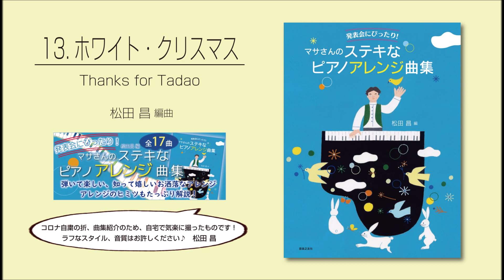13. ホワイト・クリスマス ―Thanks for Tadao―（バーリン 作曲／松田昌 編曲）- 発表会にぴったり！『マサさんのステキなピアノアレンジ曲集』【マサさん本人によるピアノ演奏♪】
【マサさん本人によるピアノ演奏♪】
発表会にぴったり！『マサさんのステキなピアノアレンジ曲集』より
松田昌 編

ホワイト・クリスマス ―Thanks for Tadao―
※音源でお楽しみください♪

キーボードアーティスト・鍵盤ハーモニカ奏者として有名な松田昌によるピアノアレンジ曲集。初中級。ムーン・リバー、スカボロフェアの格好良いピアノソロアレンジや、ジャズ風のロンドンデリー、ホワイト・クリスマス、ドビュッシー風の大きな古時計など、とにかく弾きやすくてお洒落で舞台映えする曲ばかり！ クレメンティのソナチネのブルース風連弾アレンジは、発表会で大注目間違いなし！
コードの読み方や格好良いコード進行など、入門者でも理解しやすいアレンジの手法についての解説「アレンジ入門5つのポイント」、各曲のアレンジ裏話もたっぷり掲載。誰でもお洒落なアレンジができる秘密・コツ満載で、自分でアレンジしてみたいけど難しい…と思っていた人におすすめ！
松田昌のアレンジを堪能し、知り、自分でも実践できるようになる一冊。

音楽之友社より好評発売中！立ち読みはこちらから☟

マサさん本人によるピアノ演奏が全曲アップされておりますので、ぜひお聞きください！

【収録曲】（松田昌 編曲）
1. 大きな古時計 (My Grandfather's Clock) ―バロック小品風―
（ワーク（Henry Clay Work）作曲）
2. 大きな古時計 (My Grandfather's Clock) ―古典派小品風―
3. 森のくまさん (The Other Day, I Met a Bear) ―3拍子とショパン的変奏―
（アメリカ民謡）
4. 山の音楽家 (Ich bin ein Musikante) ―いろいろなカノン―
（ドイツ民謡）
5. 夕焼け小焼け  ―校庭の思い出―
（草川信 作曲）
6. こきりこ節 ―里山の音が聞こえる―
（富山県民謡）
7. ロンドンデリー (Londonderry Air) ―バラード―
（アイルランド民謡）
8. スカボロフェア (Scarborough Fair) ―遠き日の記憶―
（イングランド民謡）
9. ロンドンデリー (Londonderry Air) ―ボサノヴァ―
10. 大きな古時計 (My Grandfather's Clock) ―ドビュッシーに捧ぐ―
11. 大きな古時計 (My Grandfather's Clock) ―ジャズスタイル―
12. きらきら星 (Twinkle, twinkle, little star) ―自由なファンタジー―
（フランス民謡）
13. ホワイト・クリスマス (White Christmas) ―Thanks for Tadao―
（バーリン（Irving Berlin）作曲）
14. 夕焼け小焼け ―ショパンに寄す―
 （草川信 作曲）
15. ムーン・リバー (Moon River) ―華麗な中に弾きやすさを―
（マンシーニ（Henry Mancini）作曲）
16. 風に舞う ―M. ルグランに寄せて―
 （松田昌 作曲）
17. ソナチネ（連弾） (Sonatina) ―ブルース・ブルース―
 （クレメンティ（Muzio Clementi）作曲）